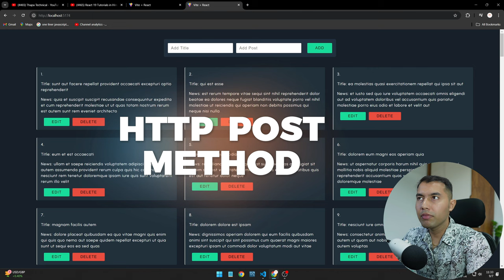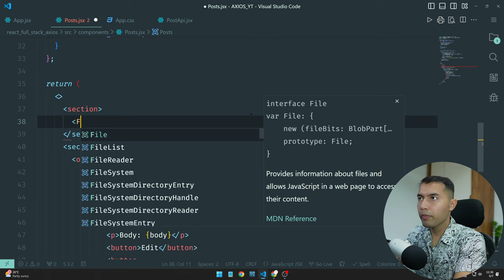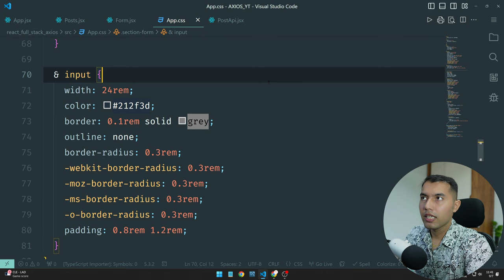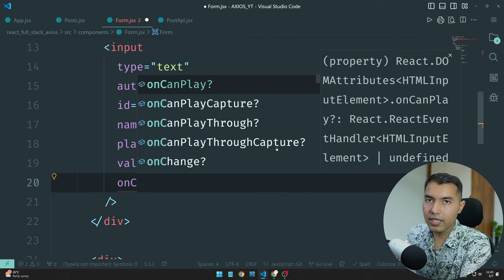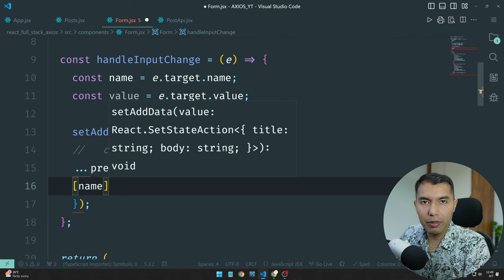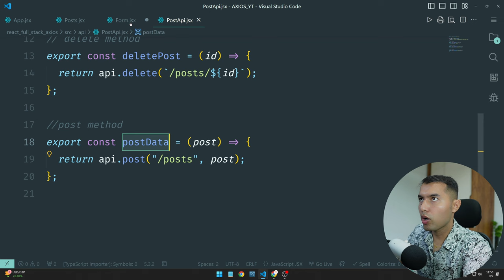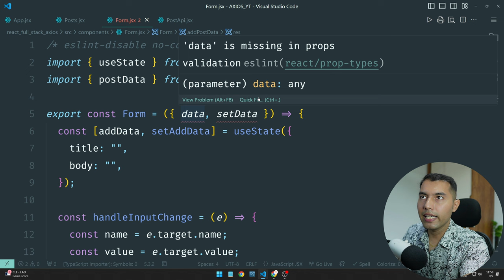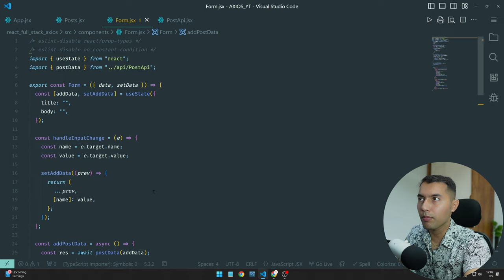#93: Add Data to Real API & React Full Stack App with Axios POST Method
Learn how to effectively use HTTP POST requests in React with Axios to add data to a real API. This tutorial walks you through building a form component, handling input values, and updating your React app's UI in real-time after submitting data. Ideal for full stack developers looking to enhance their API integration skills.

✌️ Join Us!

⌛TIMELINE⏳
0:00 - Introduction to HTTP POST Method with Axios
0:20 - Demo: Adding Data in a React App
2:20 - Building the Form Component for Data Submission
6:30 - Creating the Function for HTTP POST Request
8:30 - Handling Input Values and onChange Event
13:40 - Managing Form Submission in React
15:30 - Adding Data to the API & Updating the UI in Real-Time